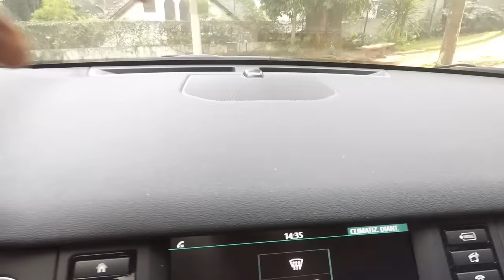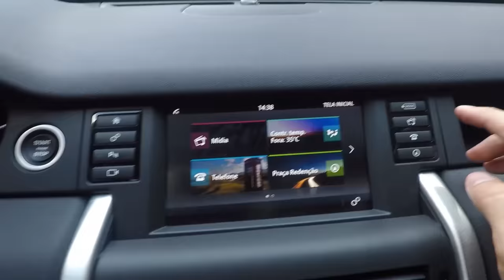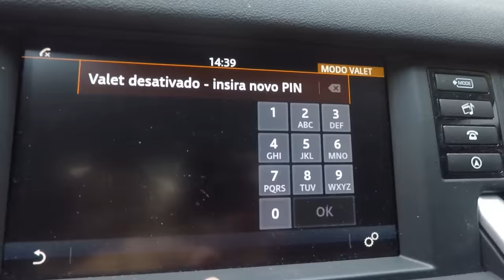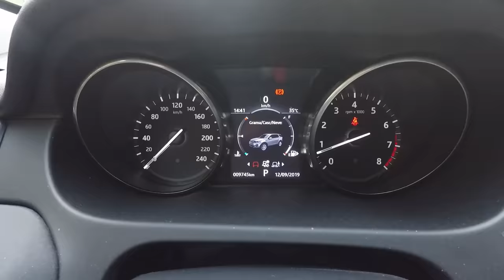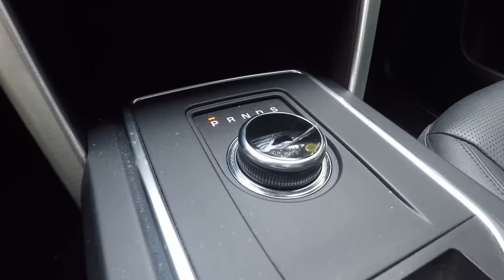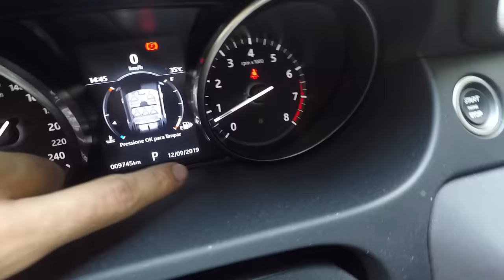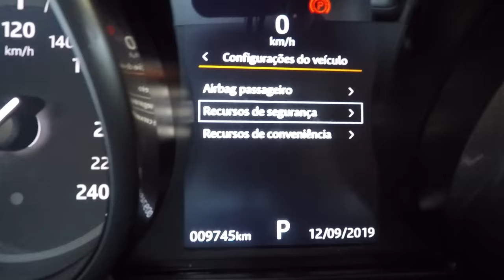Avaliação Land Rover Discovery Sport Turbo 2018 - Luxo com muita potência! Nada de SUV de shopping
No vídeo de hoje vamos avaliar um SUV de Puro luxo.
 A Land Rover Discovery Turbo Sport tem motor de sobra e mais de 50 kg de torque e isso aliado com tração integral faz dela uma máquina maravilhosa.
E vamos falar sobre o acabamento, consumo de combustível, espaço interno, motorização, lista de equipamentos e vamos levar ela para dar uma volta.
vídeo por Lucas Torres | Carro Chefe